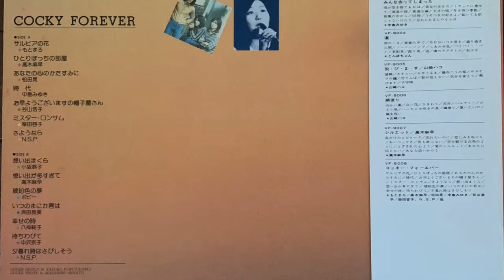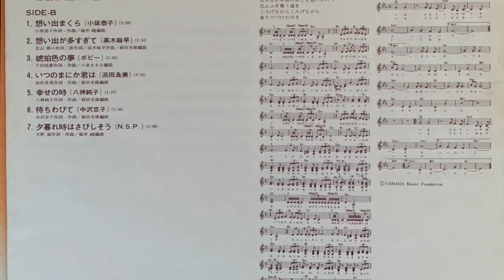琥珀色の夢 ボビー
COCKY FOREVER
再生リスト